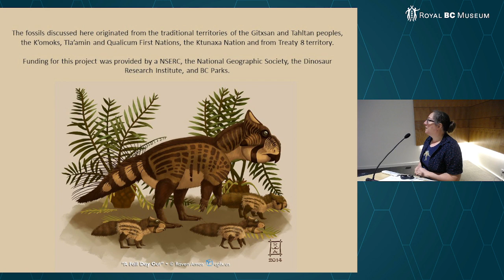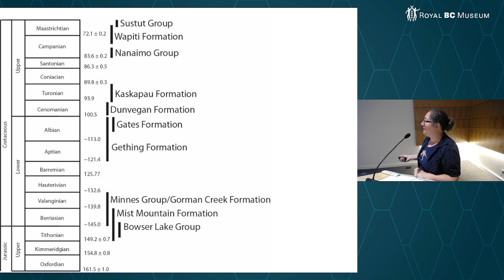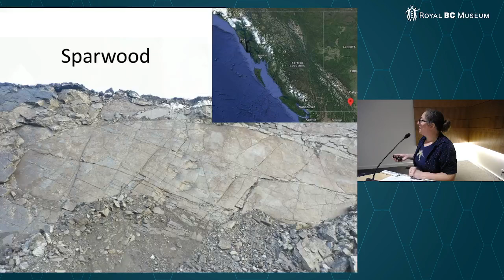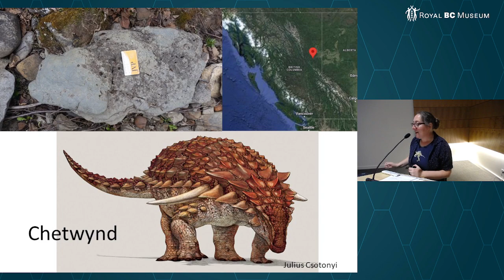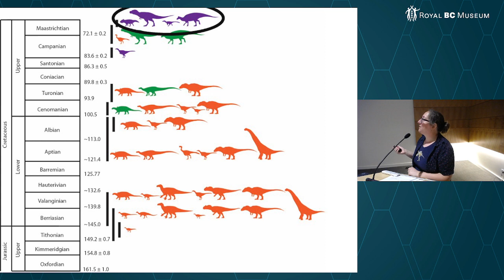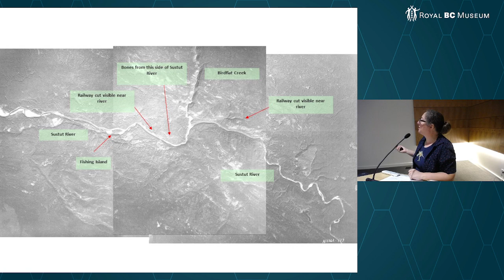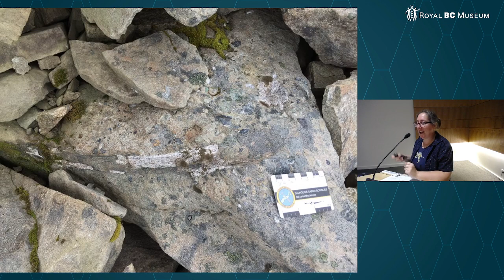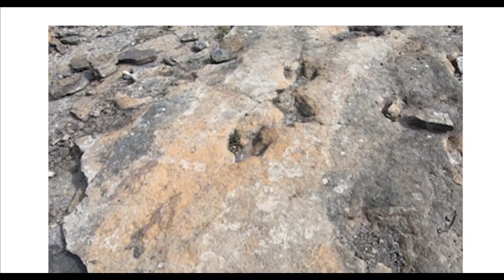Live at Lunch: Dinosaurs of BC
Curator of paleontology, Dr. Victoria Arbour will share some of the exciting stories of discovery behind our new feature exhibition, Dinosaurs of BC. Hear about her fieldwork plans for this upcoming season and what she hopes to find next.